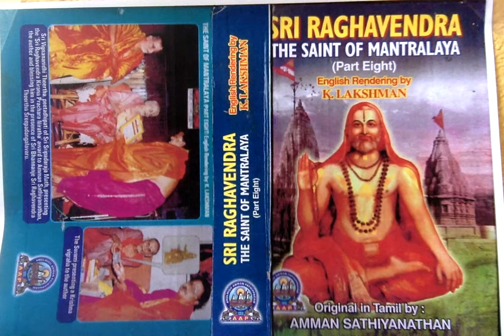Sri Raghavendra The Saint of Mantralaya (Part 8) - Sri Raghavendra's Miracles In Chitaldroog